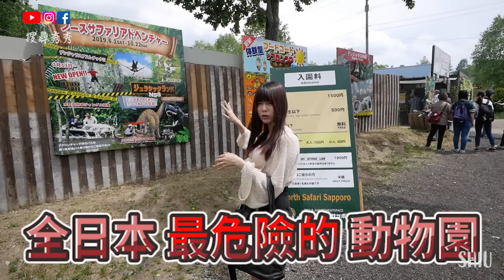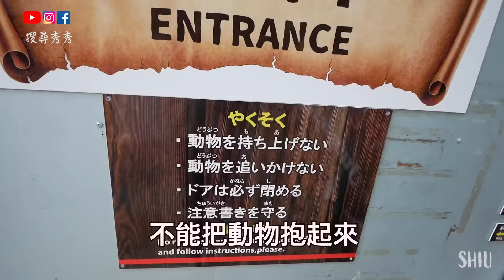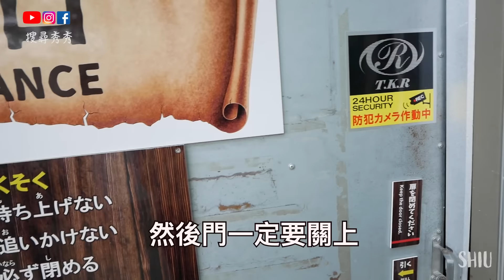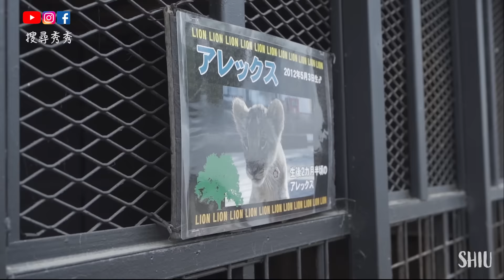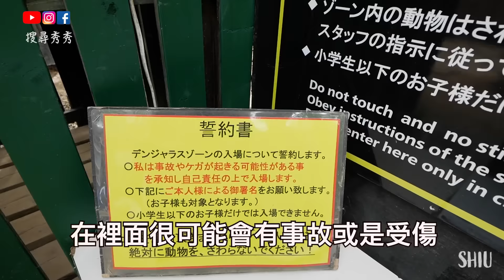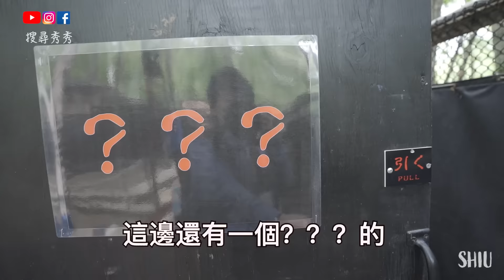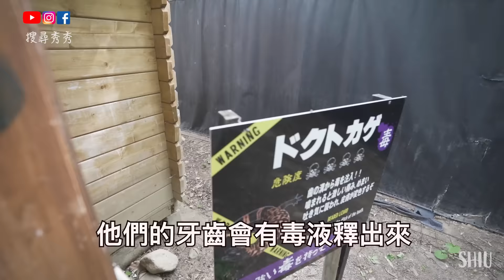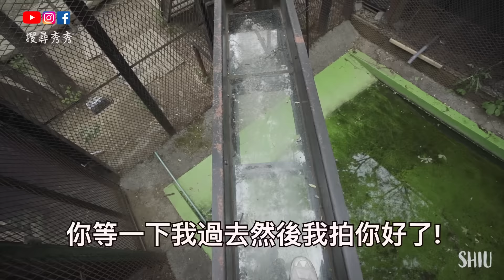進去前要簽生死契約⚠️日本最恐怖動物園究竟長怎樣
從超危險的探險小屋走出來
我半條命都沒了🥶

有膽量的朋友可以去挑戰看看！
附上他們的網址：
推薦影片~♡
❤為什麼日本女生這麼受歡迎，看完這支影片你就會瞬間明白了...
❤【日文動詞01】絕對好懂的『五段動詞』教學！動詞的種類？五段動詞變化
❤台灣商品爆紅日本，沒想到原因竟然是...!?